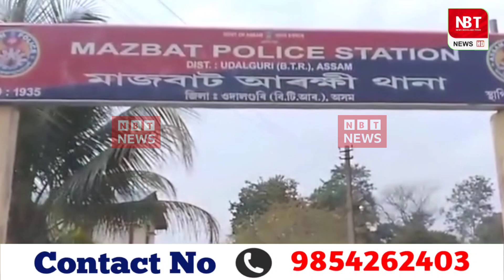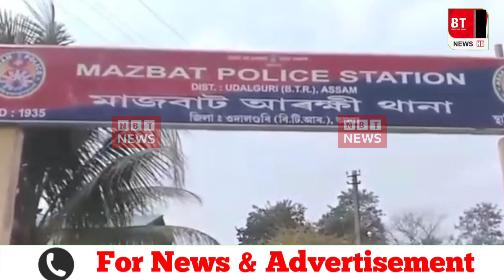NBT Live अदालगुरि जिल्लानि सिङाव थानाय माजबात ओनसोलाव 51 लाख 20 रोजा रां बेसेननि 521 कि:जि भां हमदों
अदालगुरि जिल्लानि सिङाव थानाय माजबात ओनसोलाव 51 लाख 20 रोजा रां बेसेननि 521 कि:जि भां हमदों।